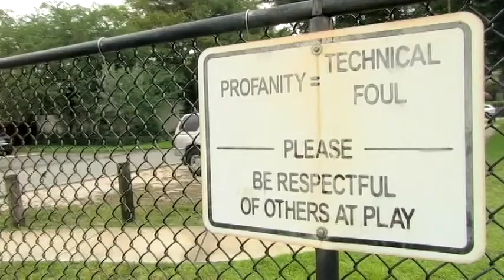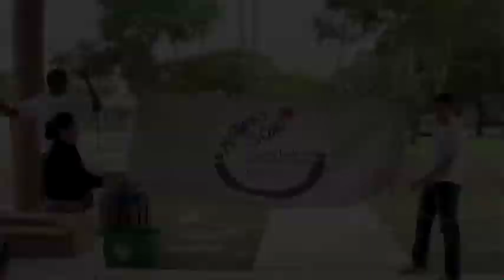Mothers and sons